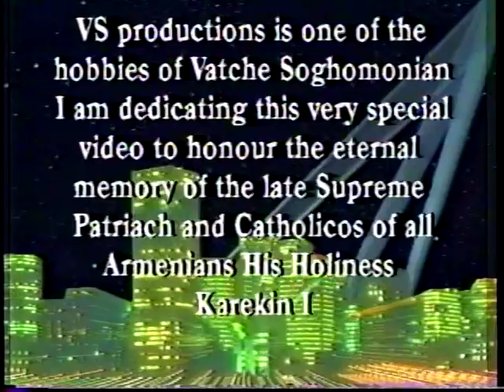VTS 01 1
This is volume 2 of the documentary of His Holiness Karekin I Catholicos of all Armenians, Includes his travels to diaspora, including Fresno, California